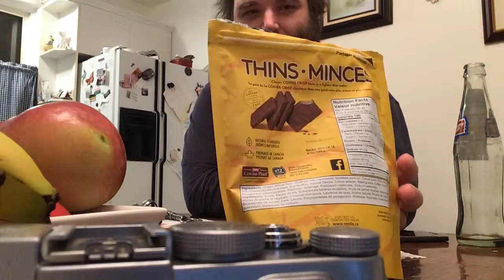Thumbs Up. Cola review